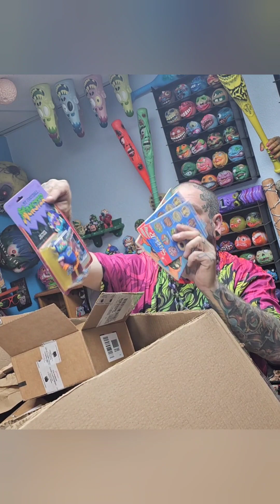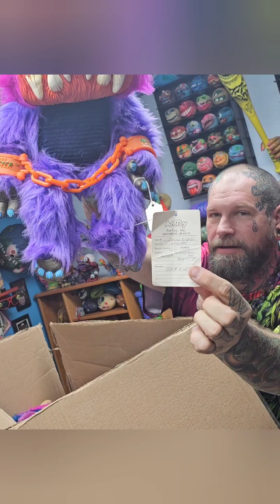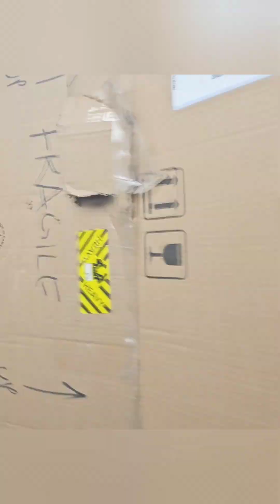INSANE UNBOXING!! PROTOTYPE BEASTUR!! My Pet Monster villain!!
Crazy rare, one of a kind prototype of beastur,  the villain from my pet monster!! Also a complete OG madballs collection!!